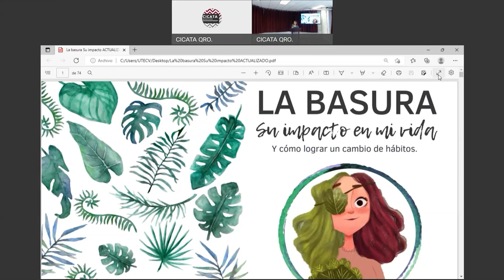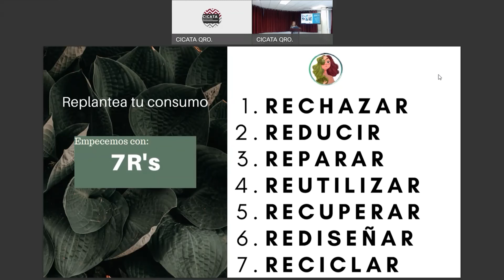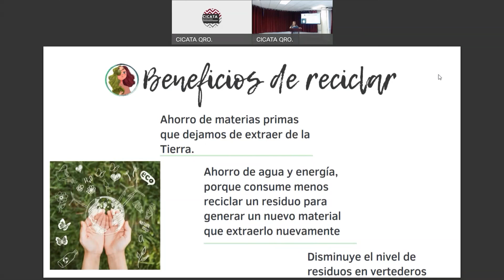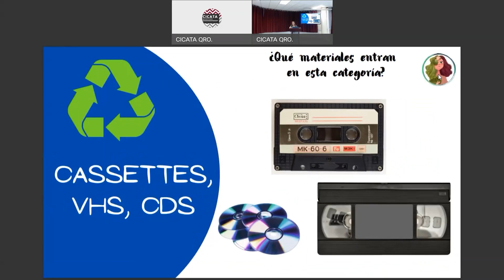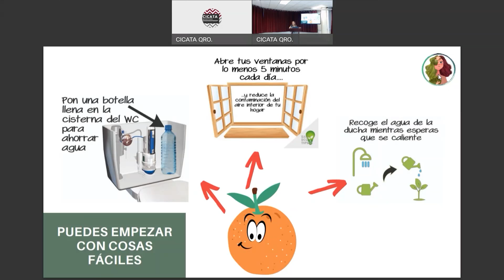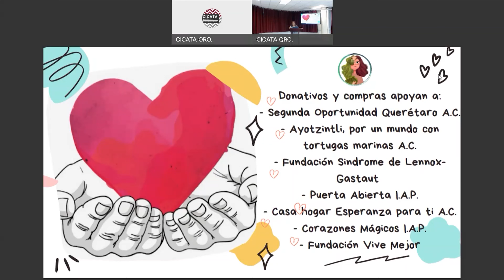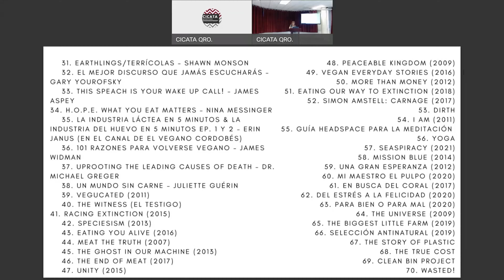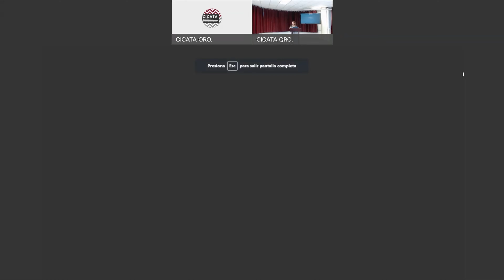"La basura, su impacto en mi vida y como generar nuevos hábitos"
Ponente: Melisa García

El objetivo de la plática es hacer consciencia en nuestra forma de consumo, que pasa con la basura, a dónde se va, y cómo podemos con pequeños hábitos, ser más conscientes y amigables con nuestro planeta.

Melisa García es creadora de Punto Orgánico - Reciclando Ando.
Punto orgánico, es centro de acopio de reciclaje. Nace hace 4 años por la necesidad de ayudar a nuestro planeta y hacernos cargo de nuestros residuos de manera responsable. Su principal objetivo es que la educación ambiental sea parte de nuestra cultura, que todos sepan de qué materiales están hechos los productos que consumen para tomar decisiones más amigables con el medio ambiente.
Gracias a sus actividades, han podido ayudar 8 causas, entre las cuáles: Casa Hogar Esperanza para ti A.C., Puerta Abierta I.A.P., Segunda Oportunidad Querétaro A.C., Ayotzintli A.C., Fundación síndrome de Lenox Gastaut, Fundación vive mejor, entre otras.

Cuentan además con un punto de venta de emprendedores, con marcas mexicanas 100% naturales, artesanales, orgánicas, saludables...